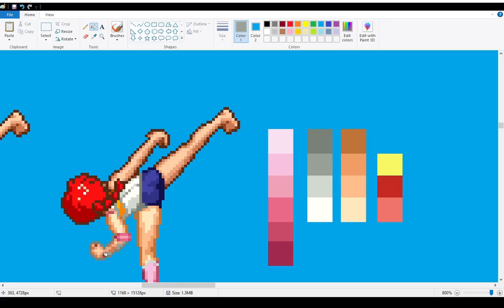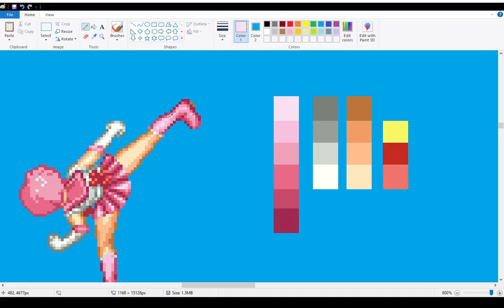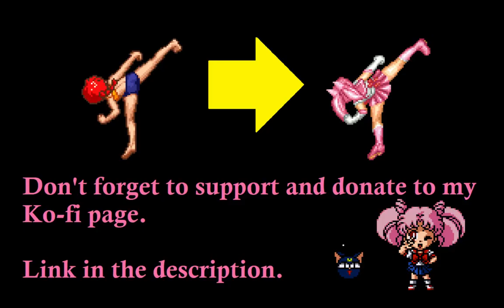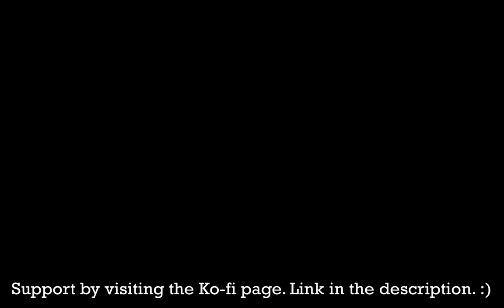🎨 Giving Sailor Chibimoon A Standing Roundhouse To Launch Opponents In The Air a la Marvel VS Capcom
This is a speed draw pixel art conversion using of Ranma sprite converted to the Pretty Soldier Sailor Moon arcade game. 🎨

It is the second frame for Sailor Chibimoon's new standing roundhouse. Move is subject to change depending on how the coders will use it. This move hopefully make it to all our Mugen, IKEMEN, Openbor and Unity projects. 🎮